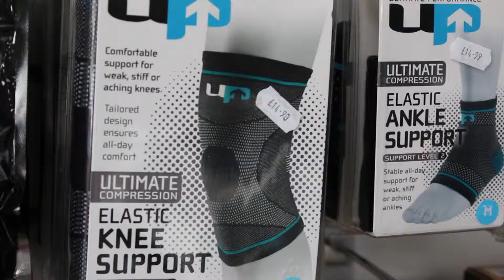Outdoor Life - Social Media Campaign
Social media campaign advertisement created and produced for Outdoor Life

First published on Outdoor Life Facebook Page